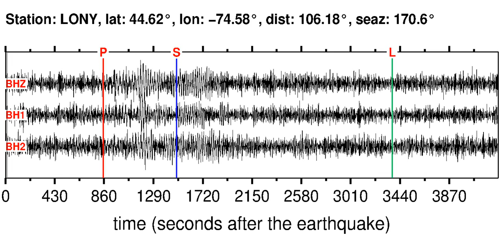LONY Soundquake: 1/15/2012 14:21:32 GMT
This is a sonification of the South Shetland Islands 6.2M earthquake (1/15/2012 14:21:32 GMT). It was made from a seismogram recorded by the global seismic station LONY in NEW YORK.